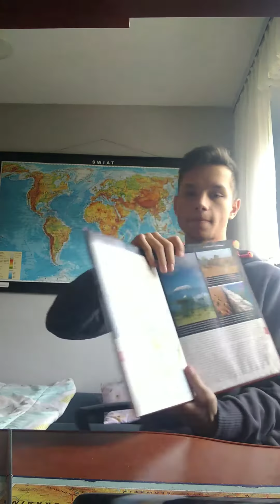Środowisko przyrodnicze Afryki